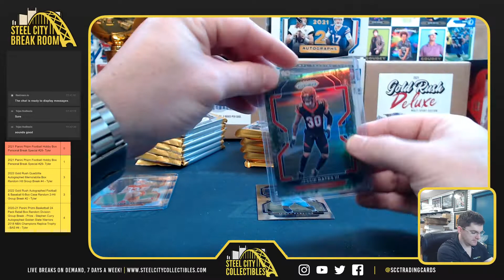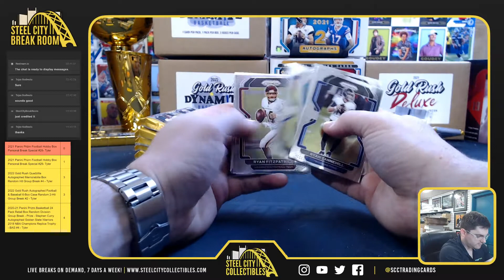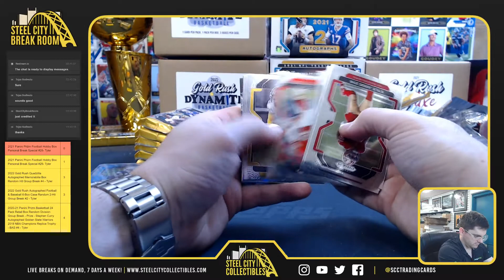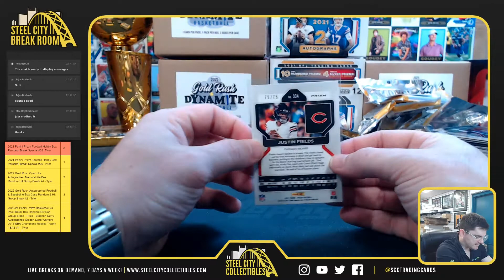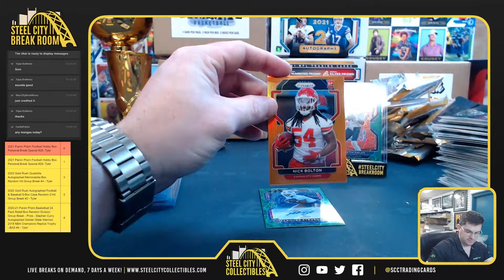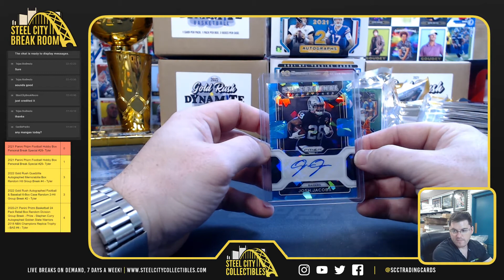2021 Panini Prizm Football Hobby Box Personal Break Special #28- Matt M